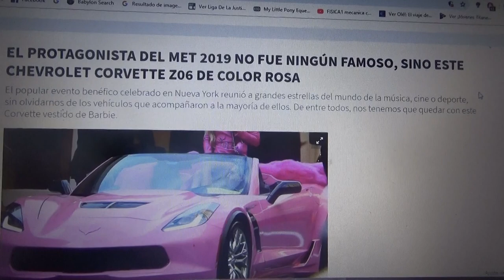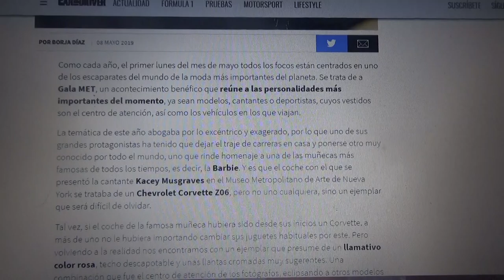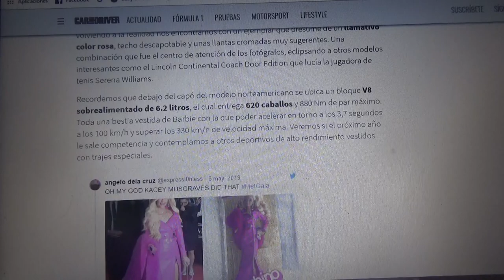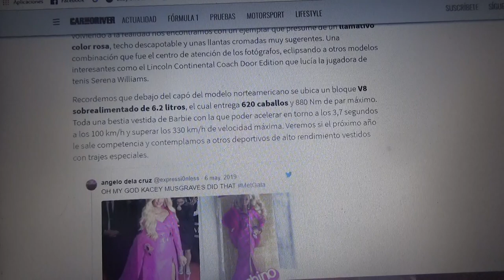La sorpresa en el MET 2019 fue este Corvette Z06 pintado como Barbie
En este vídeo les cuento como este Chevrolet Corvette Z06 fue el centro de atención del evento benéfico realizado en Nueva York el cual tiene el color rosa de Barbie la muñeca de juguete mas famosa del mundo